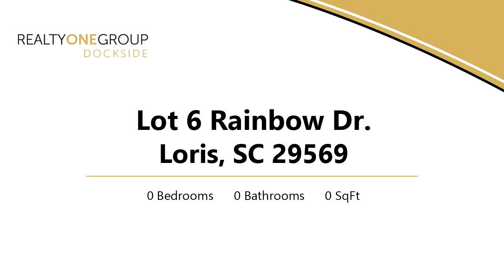Lots And Land for sale - Lot 6 Rainbow Dr., Loris, SC 29569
Build your dream home on this extremely large only a 20 minutes drive to the beach! This is a Beautiful area offering plenty of privacy.  Short drive to downtown Loris with plenty of shopping, dining, and entertainment.  Get the small town feel while in close vicinity to North Myrtle Beach.

Bedrooms: 0
Bathrooms: 0.00
Square Feet: 0
Price: $40,000